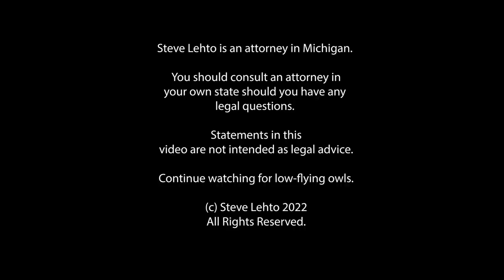Pleading Guilty When You're Innocent: The Alford Plea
Sometimes, this makes sense!